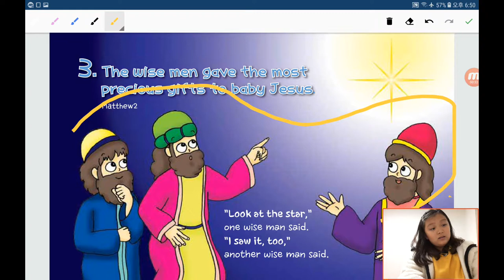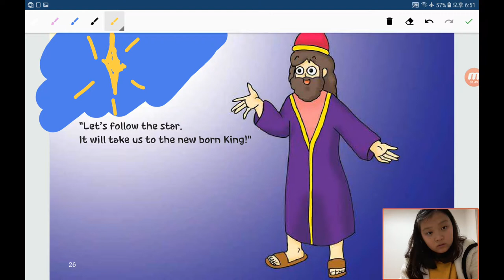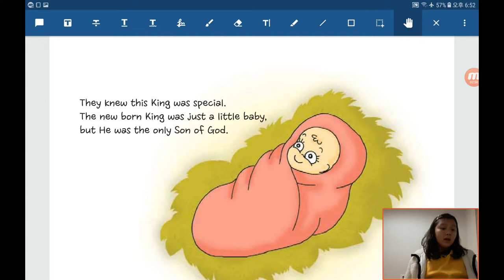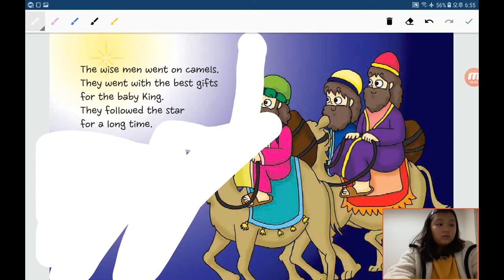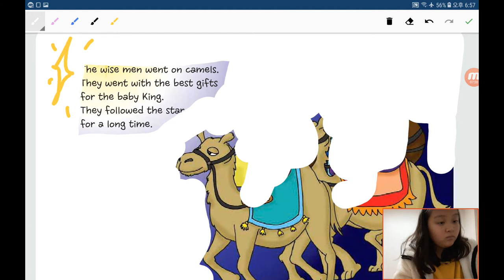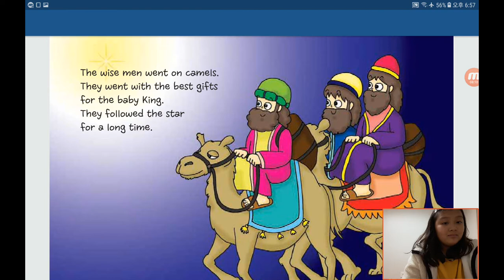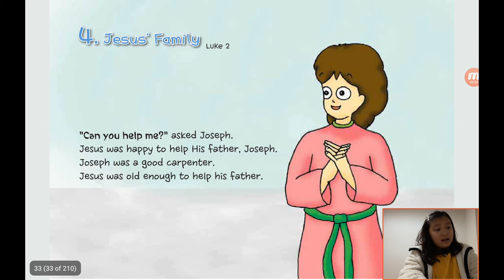‹Kids›Grace：원더풀스토리 20191112, 동방박사들이 예수님을 찾아왔어요